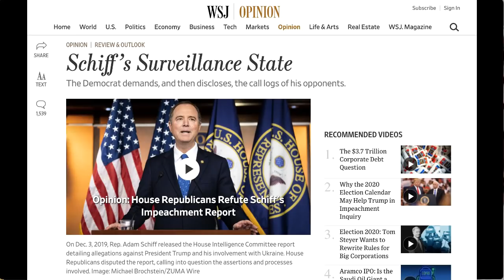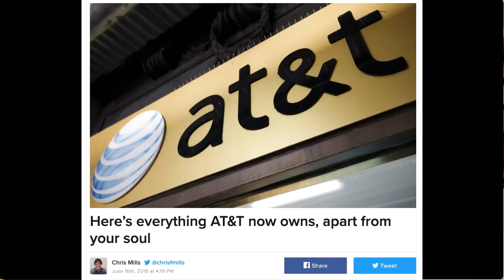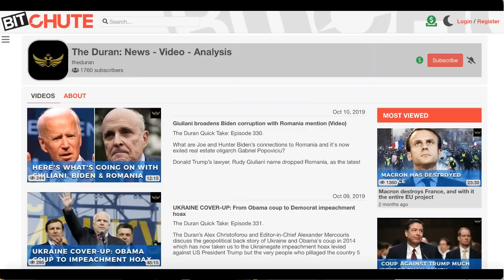Schiff colludes with CNN parent company AT&T. Releases call logs of Nunes, Giuliani & Solomon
The Duran’s Alex Christoforou and Editor-in-Chief Alexander Mercouris discuss House Intelligence Committee chairman Adam Schiff, his collusion with CNN parent company AT&T, to obtain and then publicize phone records that included calls involving the president's personal attorney Rudy Giuliani, ranking Intelligence Committee Republican Devin Nunes, and journalist John Solomon...all done with "House subpoena powers" and without a court-ordered search warrant.

House Intelligence Committee member Devin Nunes is moving to sue Schiff for releasing the call logs of Nunes's phone conversations with the Rudy Giuliani.

DRN20